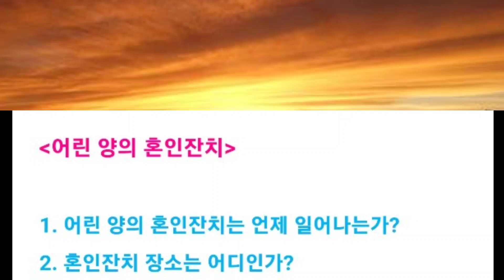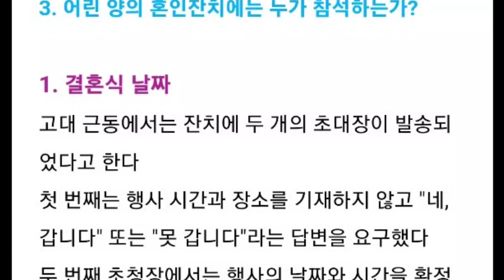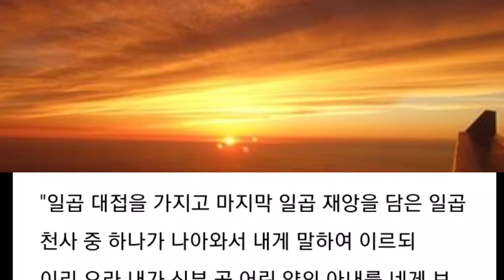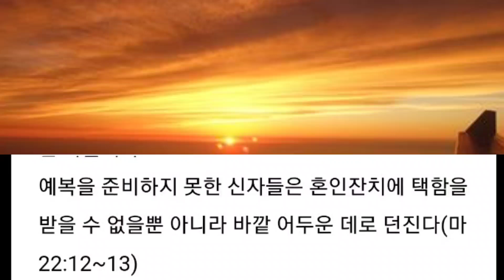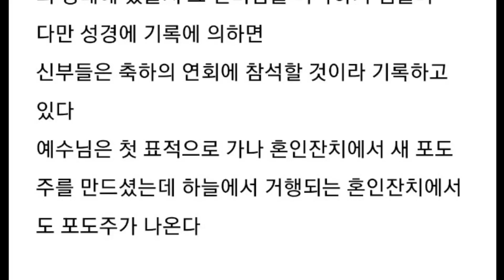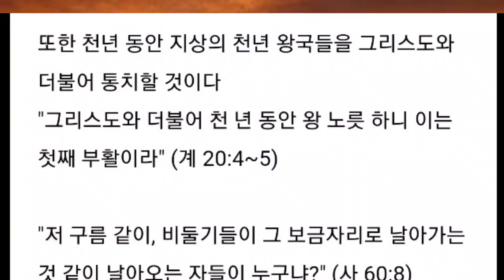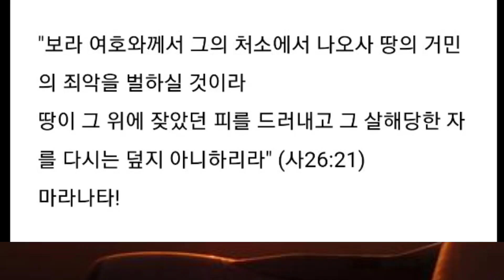어린 양의 혼인잔치